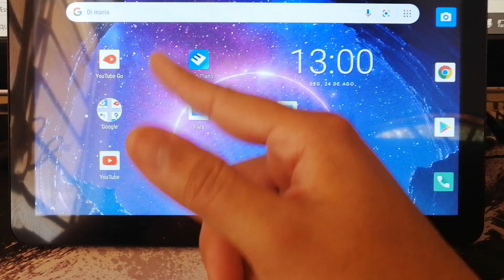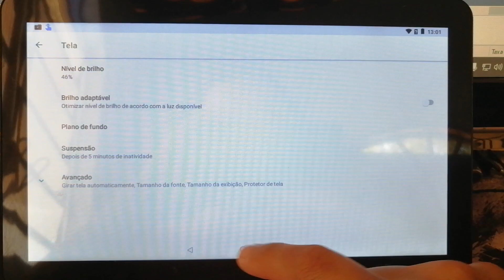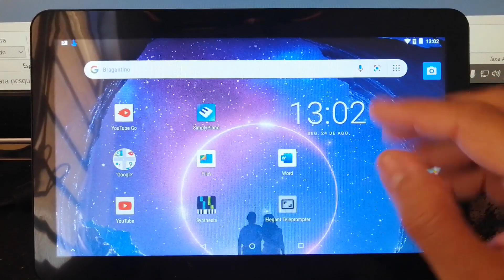O brilho da tela do tablet ou celular não muda, Resolvido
Aprenda como ajeitar o problema da tela do celular ou tablet que não quer mudar a intensidade do brilho no Android.